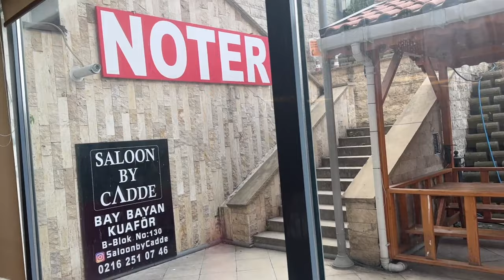HAYALLERİMDEKİ MOTORU ALDIM: R25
Herkese merhaba, bu videoda ilk motorum NK250 ile ilgili deneyimlerimi ve neden satıp R25 aldığımdan, R25 deneyimlerimden bahsettim. Takip ederseniz ve yorum atarsanız çok sevinirim keyifli izlemeler.